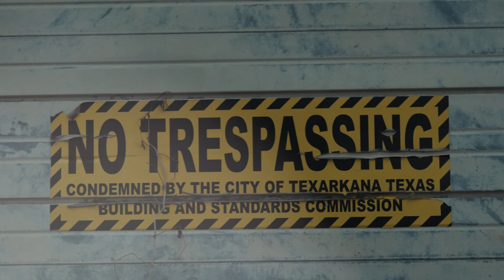Pokey G - Turnt Her Up (Official Music Video)